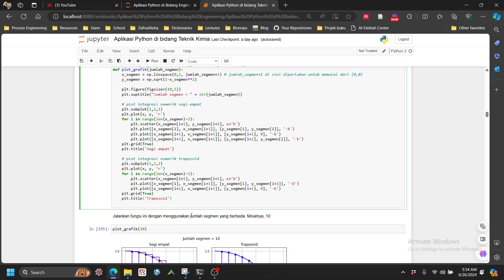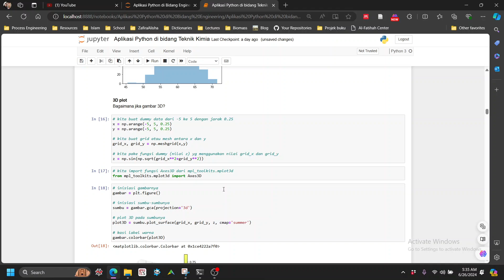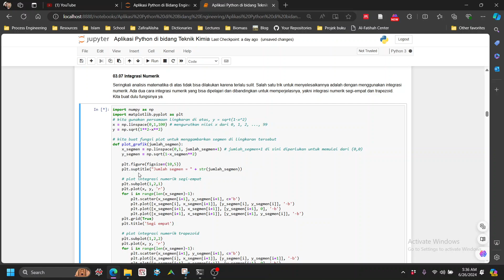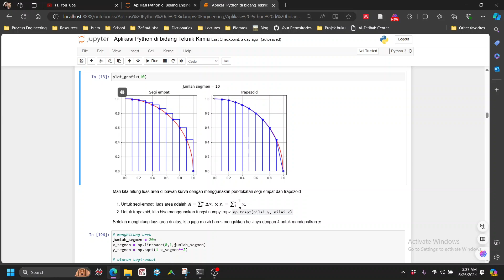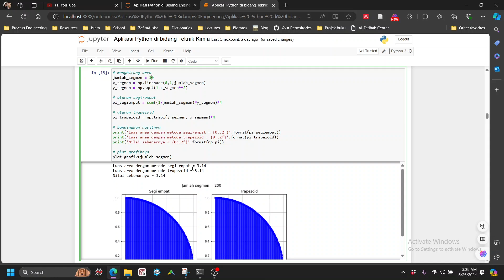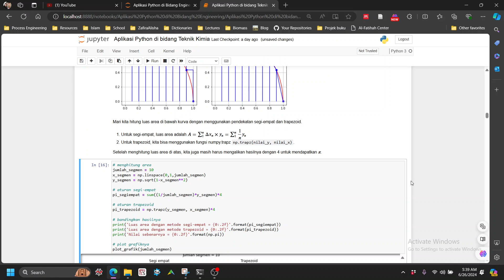20 Integrasi numerik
Python di teknik kimia